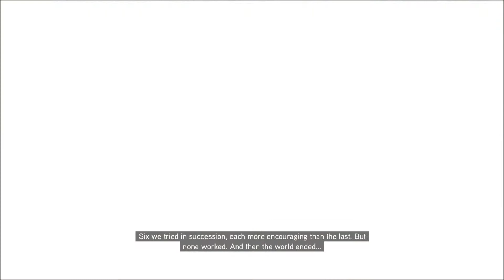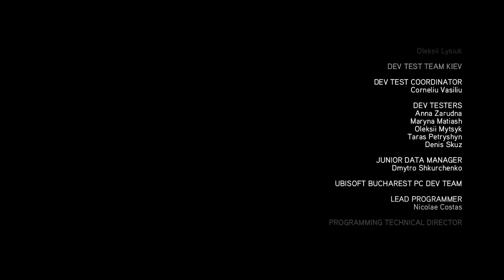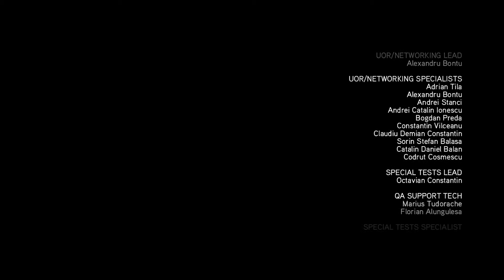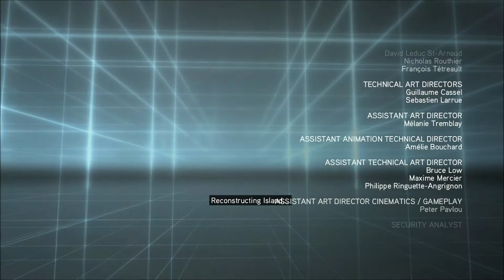Assassin's Creed Revelations Walkthrough Partea 32 - Marele Final (Română HD)